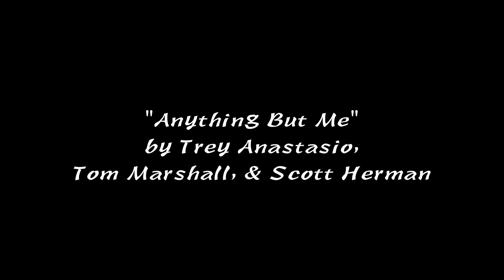Anything But Me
Mellow Jam that develops into the Phish tune "Anything But Me"